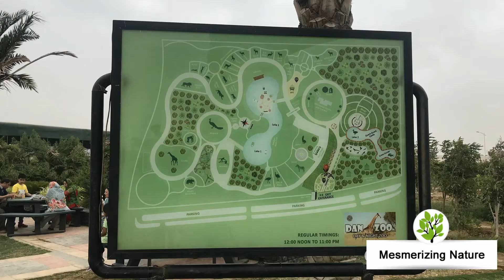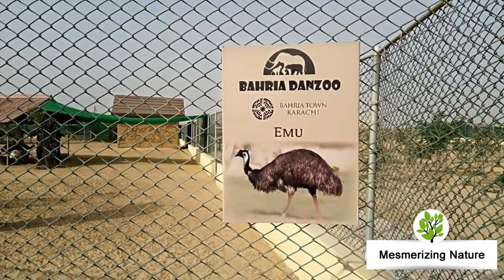Danzoo || Bahria Town Karachi || Mesmerizing Nature TV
Mesmerizing Nature presents Danzoo || Bahria Town Karachi || Mesmerizing Nature TV. Pakistan’s 1st International Standard Day & Night Zoo in Bahria Town Karachi. From ferocious carnivores to whistling birds, Wild on Wheels & Boating Club, Danzoo offers a blend of knowledge and entertainment. DanZoo houses a range of exotic & Indigenous breeds of animals and birds.
Timings: 11AM to 10PM Daily

Please Note: Follow safety protocols and procedures strictly for a safe and great experience!
بلدة كراتشي || تلفزيون الطبيعة الفاتن. أول حديقة حيوانات ليلية ونهارا دوليًا في باكستان في باهريا تاون ، كراتشي. من الحيوانات آكلة اللحوم الشرسة إلى الطيور الصافرة ، Wild on Wheels & Boating Club ، يقدم Danzoo مزيجًا من المعرفة والترفيه. يضم DanZoo مجموعة من السلالات الغريبة والمحلية من الحيوانات والطيور.
المواعيد: من 11 صباحًا إلى 10 مساءً يوميًا

يرجى ملاحظة ما يلي: اتبع بروتوكولات وإجراءات السلامة بدقة للحصول على تجربة آمنة ورائعة!

卡拉奇镇 ||迷人的自然电视。巴基斯坦第一个国际标准日夜动物园，位于卡拉奇 Bahria 镇。从凶猛的食肉动物到吹口哨的鸟类，Wild on Wheels & Boating Club, Danzoo 提供知识和娱乐的结合。 DanZoo 拥有一系列异国情调和本土的动物和鸟类。
时间：每天上午 11 点至晚上 10 点

请注意：严格遵守安全协议和程序，以获得安全和良好的体验！

卡拉奇鎮 ||迷人的自然電視。巴基斯坦第一個國際標準日夜動物園，位於卡拉奇 Bahria 鎮。從兇猛的食肉動物到吹口哨的鳥類，Wild on Wheels & Boating Club, Danzoo 提供了知識和娛樂的結合。 DanZoo 擁有一系列異國情調和本土的動物和鳥類。
時間：每天上午 11 點至晚上 10 點

請注意：嚴格遵守安全協議和程序，以獲得安全和良好的體驗！

टाउन कराची || मंत्रमुग्ध कर देने वाला नेचर टीवी। बहरिया टाउन कराची में पाकिस्तान का पहला अंतर्राष्ट्रीय मानक दिवस और रात चिड़ियाघर। क्रूर मांसाहारी से लेकर सीटी बजाने वाले पक्षियों तक, वाइल्ड ऑन व्हील्स और बोटिंग क्लब, डैनज़ू ज्ञान और मनोरंजन का मिश्रण प्रदान करता है। DanZoo में जानवरों और पक्षियों की विदेशी और स्वदेशी नस्लों की एक श्रृंखला है।
समय: सुबह 11 बजे से रात 10 बजे तक

कृपया ध्यान दें: एक सुरक्षित और शानदार अनुभव के लिए सुरक्षा प्रोटोकॉल और प्रक्रियाओं का सख्ती से पालन करें!

Ciudad Karachi || Hipnotizante Nature TV. Primer zoológico internacional diurno y nocturno estándar de Pakistán en la ciudad de Bahria Karachi. Desde feroces carnívoros hasta pájaros silbadores, Wild on Wheels & Boating Club, Danzoo ofrece una combinación de conocimiento y entretenimiento. DanZoo alberga una variedad de razas de animales y aves exóticas e indígenas.
Horarios: 11 a. M. A 10 p. M. Todos los días

Tenga en cuenta: Siga estrictamente los protocolos y procedimientos de seguridad para una experiencia segura y excelente.

Ville Karachi || TV nature envoûtante. Le premier zoo international standard de jour et de nuit du Pakistan dans la ville de Bahria à Karachi. Des carnivores féroces aux oiseaux siffleurs, Wild on Wheels & Boating Club, Danzoo offre un mélange de connaissances et de divertissement. DanZoo abrite une gamme de races exotiques et indigènes d'animaux et d'oiseaux.
Horaires : de 11h à 22h tous les jours

Veuillez noter : Suivez strictement les protocoles et procédures de sécurité pour une expérience sûre et agréable !

শহর করাচি || মনোমুগ্ধকর প্রকৃতি টিভি। বাহরিয়া টাউন করাচিতে পাকিস্তানের ১ ম আন্তর্জাতিক স্ট্যান্ডার্ড ডে অ্যান্ড নাইট চিড়িয়াখানা। হিংস্র মাংসাশী থেকে শুরু করে হুইসলিং পাখি, ওয়াইল্ড অন হুইলস অ্যান্ড বোটিং ক্লাব, ডানজু জ্ঞান এবং বিনোদনের মিশ্রণ প্রদান করে। ড্যানজুতে বহিরাগত এবং আদিবাসী প্রাণী এবং পাখি রয়েছে।
সময়: প্রতিদিন সকাল 11 টা থেকে রাত 10 টা

দয়া করে নোট করুন: নিরাপদ এবং দুর্দান্ত অভিজ্ঞতার জন্য নিরাপত্তা প্রোটোকল এবং পদ্ধতিগুলি কঠোরভাবে অনুসরণ করুন!

Город Карачи || Завораживающая природа. Первый в Пакистане зоопарк международного стандарта дневного и ночного видения в городе Бахрия Карачи. От свирепых хищников до свистящих птиц, клуб Wild on Wheels и Boating Club, Danzoo предлагает сочетание знаний и развлечений. В DanZoo обитает целый ряд экзотических и местных пород животных и птиц.
Время: с 11:00 до 22:00 ежедневно.

Обратите внимание: строго соблюдайте протоколы и процедуры безопасности для безопасного и удобного использования!

Cidade Karachi || Mesmerizing Nature TV. Primeiro zoológico diurno e noturno internacional padrão do Paquistão na cidade de Bahria, em Karachi. De carnívoros ferozes a pássaros que assobiam, o Wild on Wheels & Boating Club, Danzoo oferece uma mistura de conhecimento e entretenimento. DanZoo abriga uma variedade de raças de animais e pássaros exóticos e indígenas.
Horários: 11h às 22h diariamente

Observação: siga os protocolos e procedimentos de segurança estritamente para uma experiência segura e excelente!

Kota Karachi || TV Alam yang memukau. Kebun Binatang Siang & Malam Standar Internasional Pertama Pakistan di Bahria Town Karachi. Dari karnivora yang ganas hingga burung yang bersiul, Wild on Wheels & Boating Club, Danzoo menawarkan perpaduan antara pengetahuan dan hiburan. DanZoo memiliki berbagai jenis hewan dan burung yang eksotis & Pribumi.
Waktu: 11AM hingga 10PM Setiap Hari

Harap Dicatat: Ikuti protokol dan prosedur keselamatan dengan ketat untuk pengalaman yang aman dan menyenangkan!